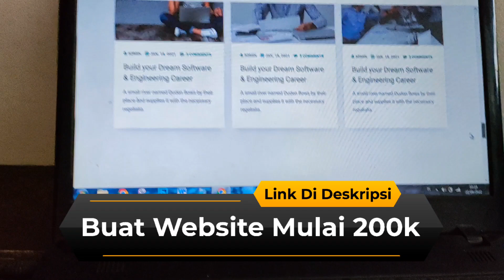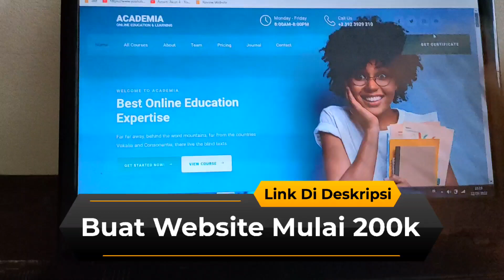Jasa Pembuatan Website Murah Dan Berkualitas - Jasa Pembuatan Website Top Up Game - Jasa Website